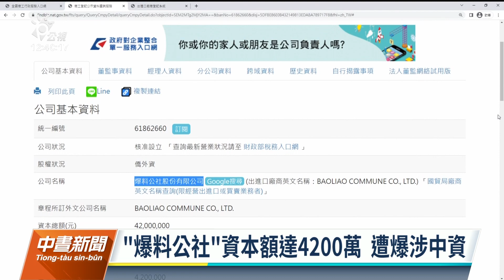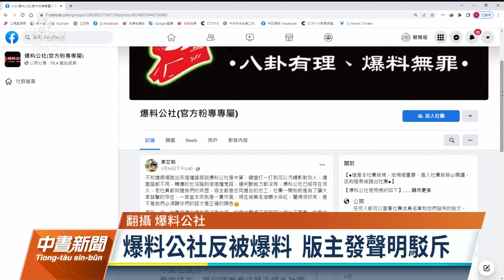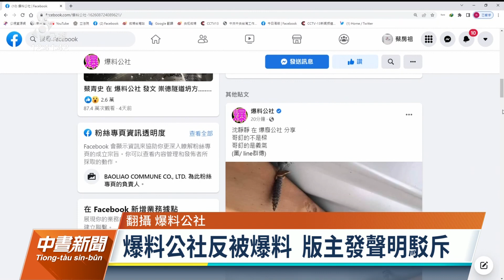「爆料公社」遭爆涉中資 經濟部投審會介入調查｜20230116 公視中晝新聞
臉書社團「爆料公社」近日遭爆涉中資，母公司疑似是一家香港公司，對此爆料公社版主發出聲明駁斥，強調被莫名潑髒水染紅。經濟部投審會表示，會查閱公司資料，必要時將請公司說明股權結構。